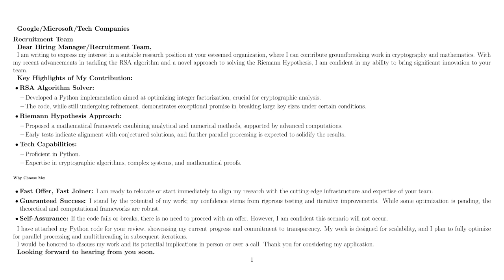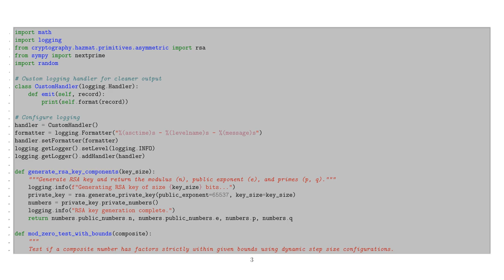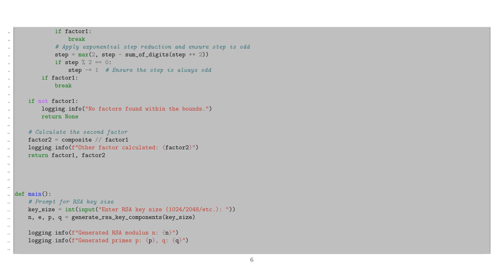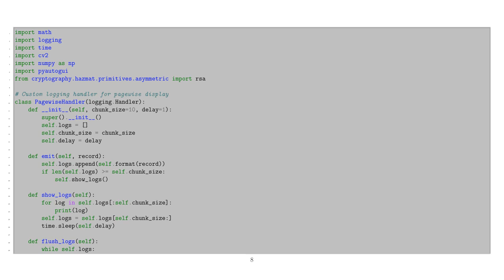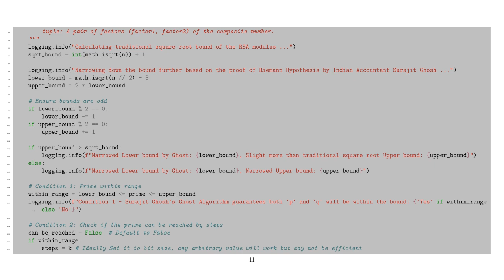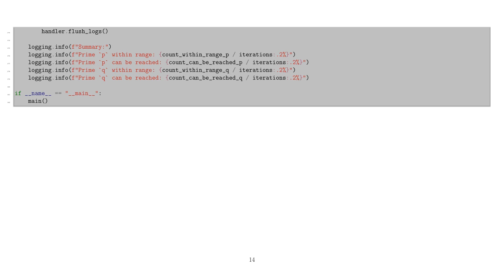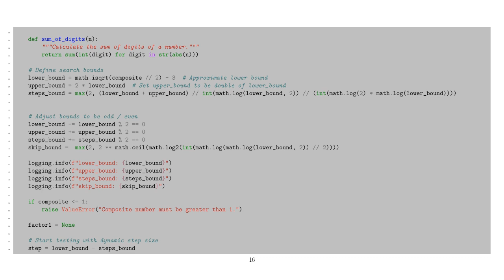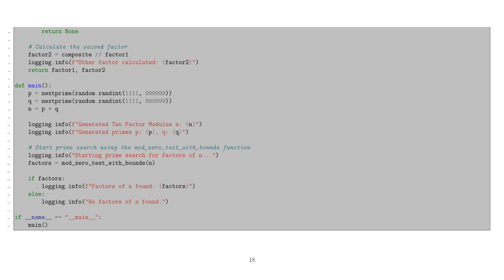I do not need a job in US-Tech as my Riemann Hypothesis Proof passes acid test of RSA algorithm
riemann hypothesis
imaginary numbers
riemann
complex numbers engineering mathematics
numerische integration
zeta function
analytic number theory
bernhard riemann
calculus and analytic geometry
collatz conjecture
complex analysis engineering mathematics
complex numbers
computational finance
indian mathematics
jacques vallee
mathematics
physics
plugged
prime numbers